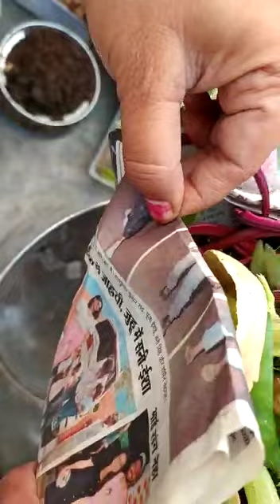गर्मी में इस तरह से बनाये liquid fritilizer/ जो पौधे की जड़ों को मजबूत करें व फूल और फल प्राप्त हो